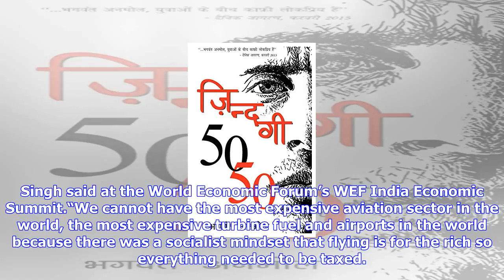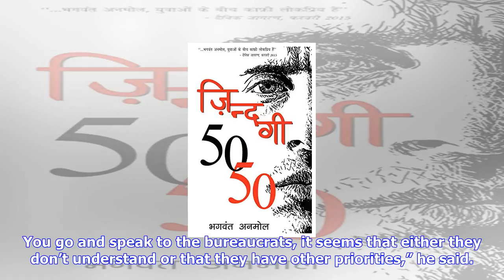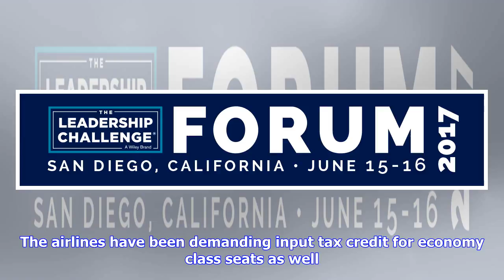Breaking News | ‘public sector doesn’t understand profit, business’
‘public sector doesn’t understand profit, business’

morein SpiceJet chairman and managing director Ajay Singh said on Friday that the Goods and Services...